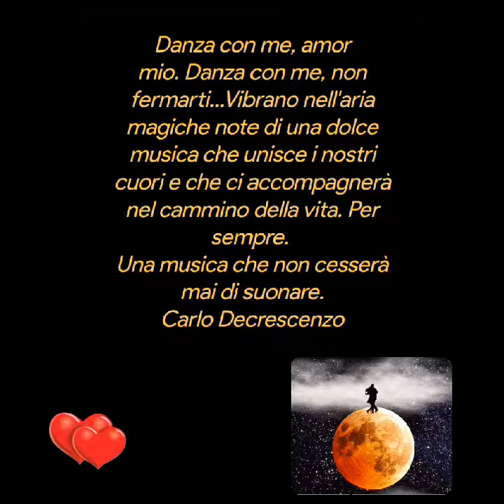Danza Carlo Decrescenzo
Danza con me, amor mio. Danza con me, non fermarti...Vibrano nell'aria magiche note di una dolce musica che unisce i nostri cuori e che ci accompagnerà nel cammino della vita. Per sempre.
Una musica che non cesserà mai di suonare.
Carlo Decrescenzo